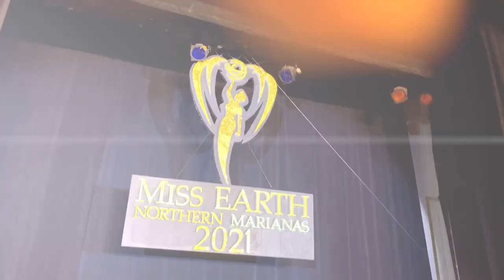CROWNING MOMENT - Miss Northern Marianas Earth 2021, Crystal Fiona Rio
Crowning of Crystal Fiona Rio, Miss Northern Marianas Earth 2021.

🎥 - Miss Northern Marianas Earth Organization